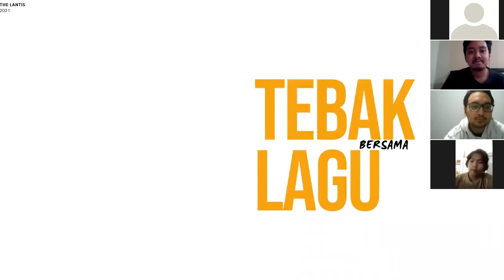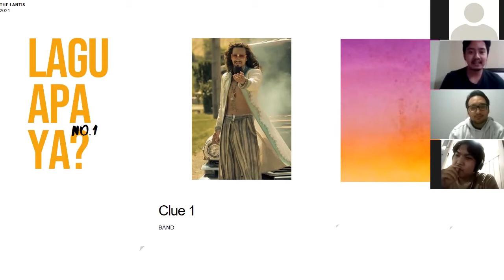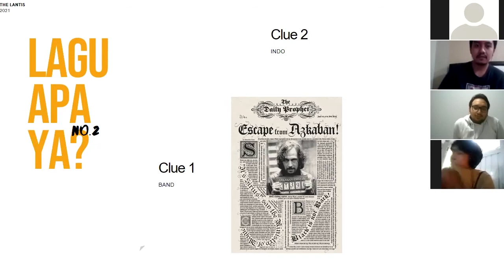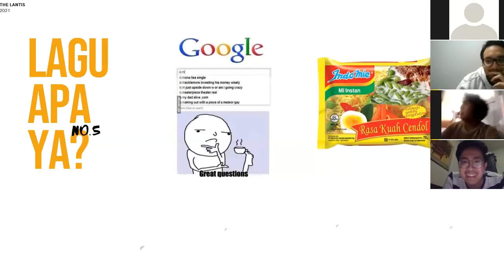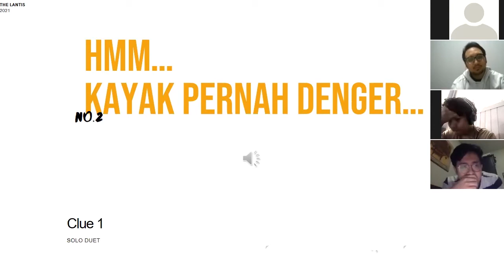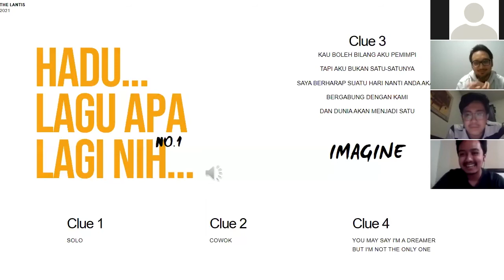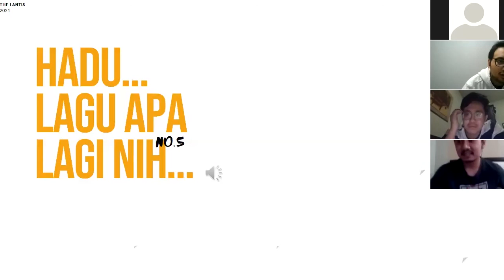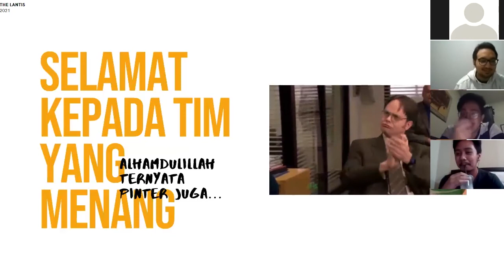Main Tebak Lagu w/ The Lantis - Kembali ke Teras Ep. 2 (Virtual Edition)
Pada episode "Kembali ke Teras" kali ini The Lantis bermain game tebak lagu.